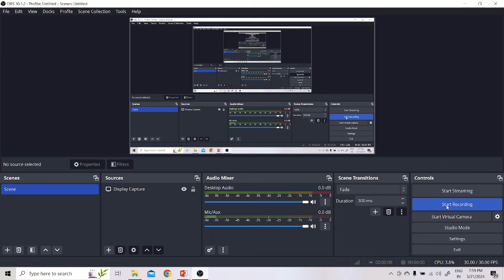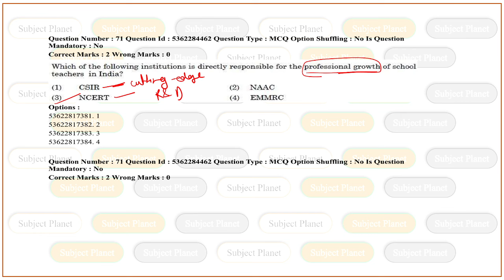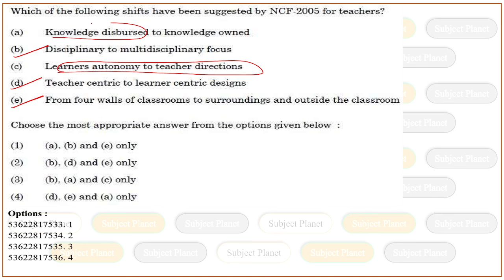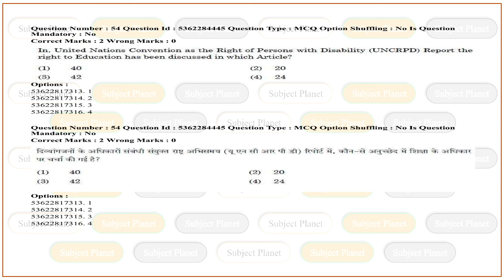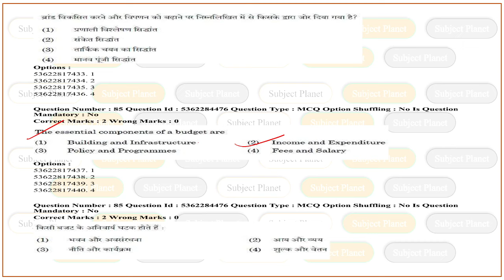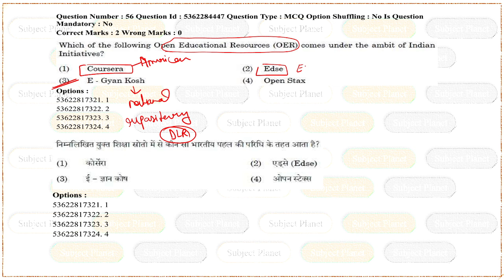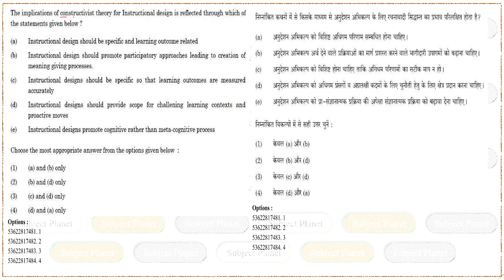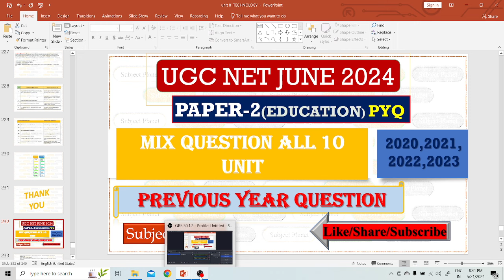Mix Previous year question all 10 unit|| UGC NET|| 2024